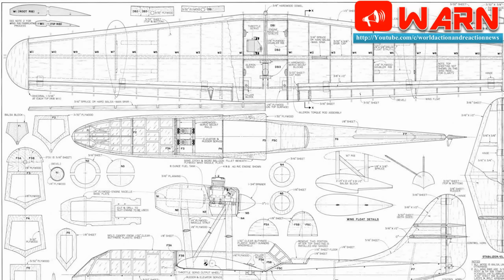India starts working on its own Seaplane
As a deal to acquire amphibious plane US-2 from Japan seems to have stuck in a whirlpool, India has quietly started working to build its own Seaplane.
Government-owned HAL has taken a lead to design and develop the amphibian aircraft around its multi-role Do-228 aircraft which is considered the backbone of the Macy’s transport fleet.

The HAL has floated an RFI (Request For Information) seeking partnership for design and development of such an aircraft.
“Under Make in India initiative, HAL intends to design and develop a Seaplane version of HAL built Do-228 aircraft. Towards this, HAL-TAD Kanpur invites information, from reputed design agencies or manufacturers only, for consultancy or to partner in design and development of an HAL built Do-228 aircraft to a Seaplane version,” the RFI said.

“The HAL started working on the project in October 2015 ? a year after India and Japan announced negotiations on the US-2 ? when HAL quietly called the attention of global airframers and design houses,” defence news blog Livefist quoted sources in the company as saying.
Three aeronautical engineers from HAL’s Aircraft Research and Design Centre (ARDC) in Bengaluru presented a paper at the Aero India Seminar month titled ‘Conceptual Design of Amphibious Aircraft’.

The paper, offered what HAL described as ‘An optimized design approach addressing key features like hydrostatic stability, dynamic stability, wave handling, and water performance is conceptualised with due care for aerodynamic characteristics and overall performance figures, the report said.

A fleet of over 100 Do-228 aircraft currently fly with the Indian Navy, Indian Air Force and Indian Coast Guard, with more on order. HAL is also set to unveil a civilian version of the aircraft later this year.
The disclosure about the project comes at time when the deal for US-2 amphibians is no where near to conclusion due to several issues, including the cost of the aircraft.